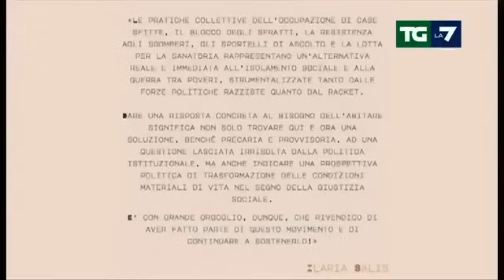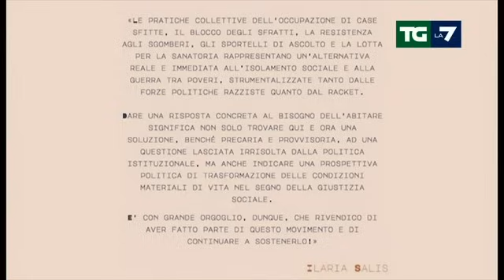Salis: “Sono stata militante del movimento per la casa”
📌 La notizia nell'edizione del Tg La7 delle 20:00 di venerdì 21 giugno 2024